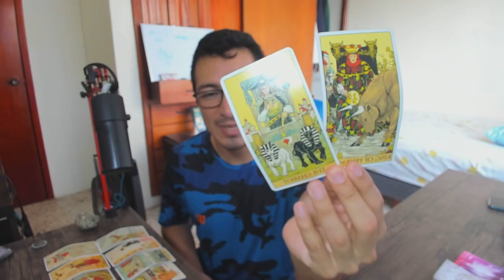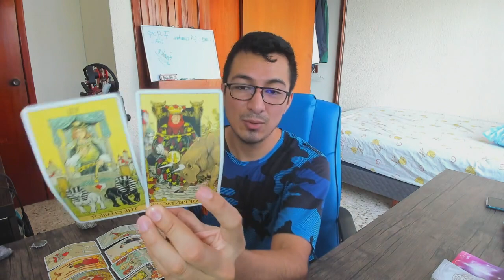GÉMINIS! COMPROMISOS Y DEDICACIÓN! ¿DE QUÉ ESTÁS LLENANDO TU VIDA?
Géminis! Bienvenido a Rogwan Tarot! Muchas gracias por tu apoyo!